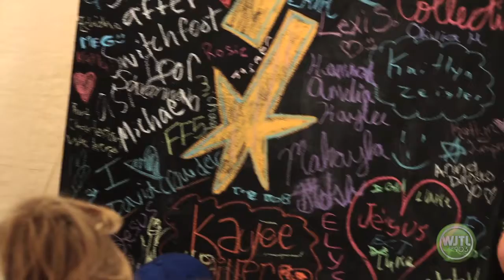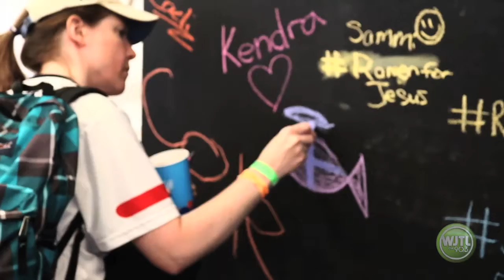WJTL Booth at CREATION 2016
We had a great time at Creation this year! We loved seeing and interacting with our listeners. We had games, giveaways, and live music happening at our booth. This is just a peek at what the WJTL life at Creation is like.